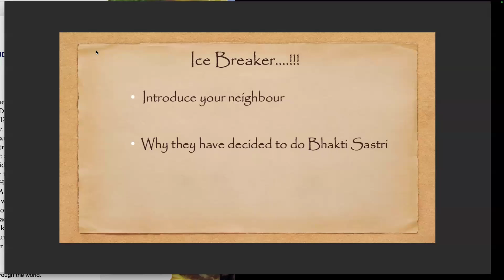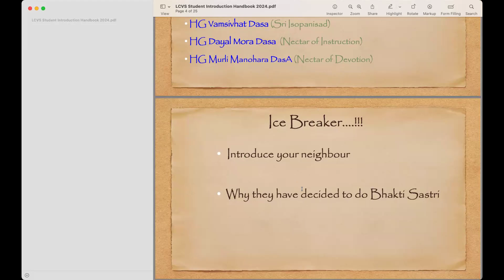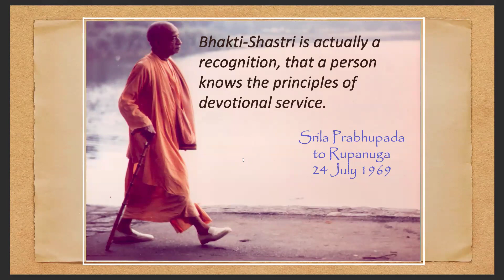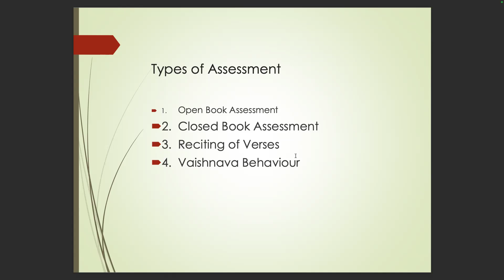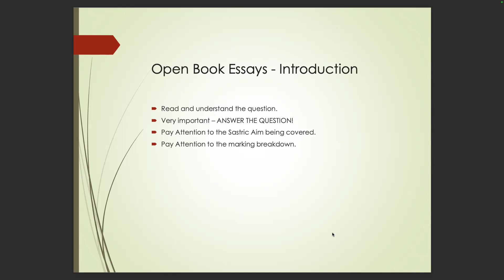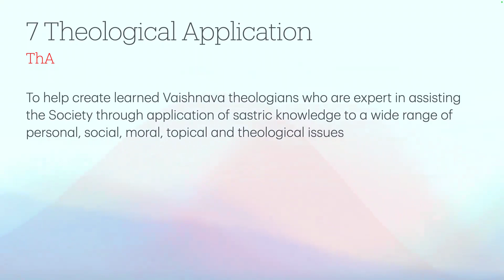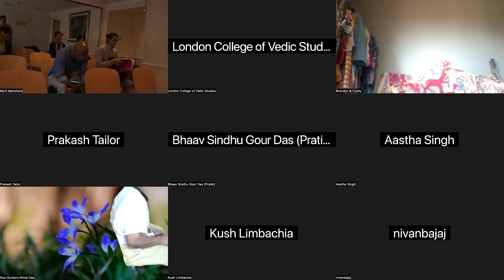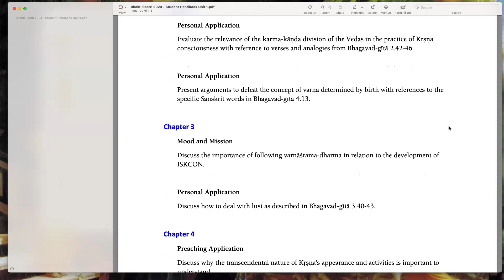Bhakti Sastri Unit 1 : Session 1 - HG Murli Manohara das